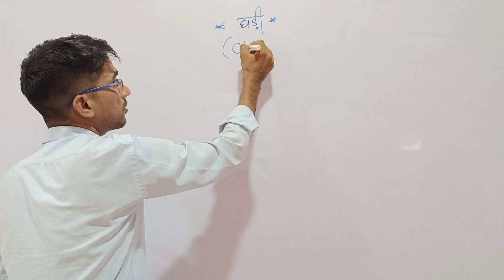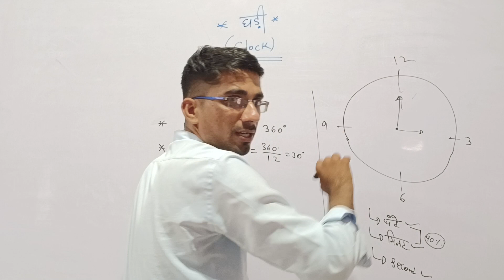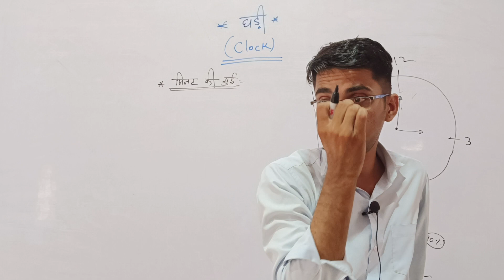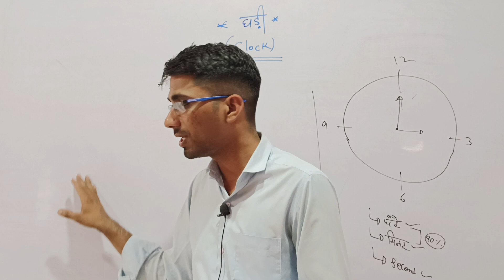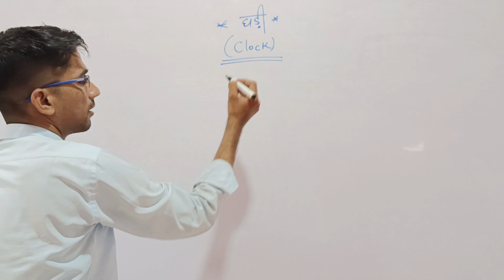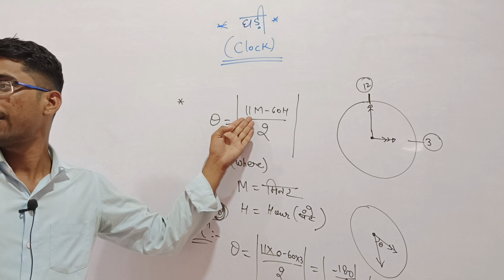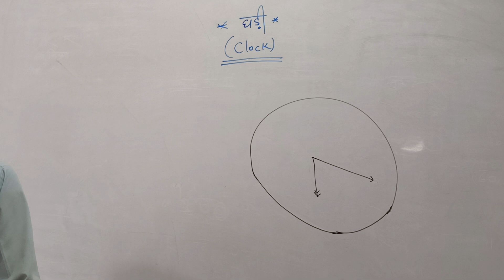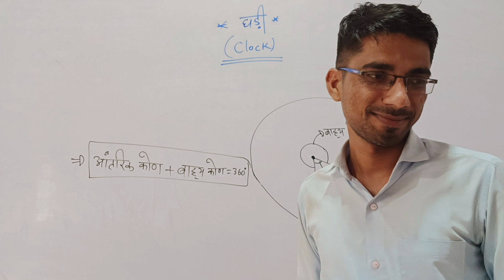Reasoning Clock Class 01